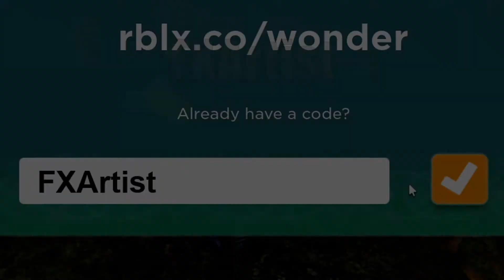como conseguir todos los objetos de BUILD IT PLAY IT MANSION OF WONDER (nuevos promocodes).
Si dejan las preguntas suficientes hare un pregunta y respuesta próximamente así que no se olviden de comentar sus preguntas en la caja de comentarios con el PreguntaleAlPatriceitor